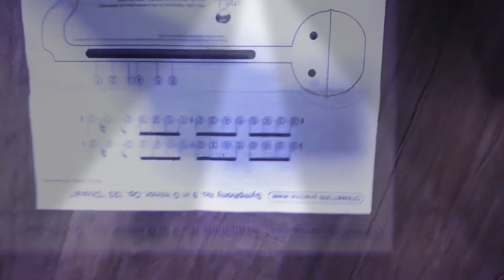First Time Playing My Otamatone!!!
I love otamatones and will be learning how to use them and make sure to make more YouTube videos because this was so fun!!!